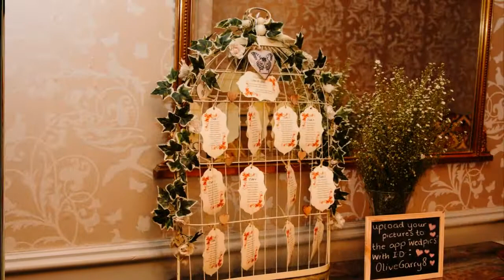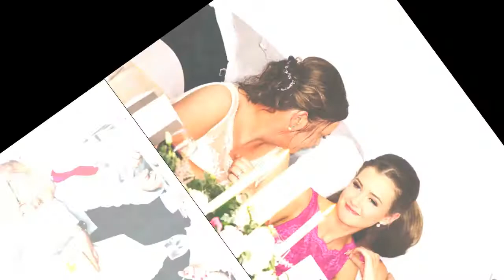Olive + Garry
Olive + Garry's wedding Vendors + Suppliers
Cermony Ambassador Hotel Cork
Flowers by House of Flowers
Cake by CakesByRuth
Make up by Ruthanna Crowley Make up
Hair by Nicola Hurley
Wedding Dress by Brides of Eire